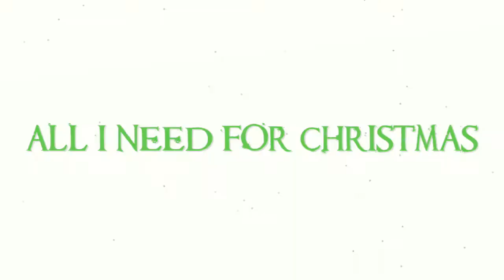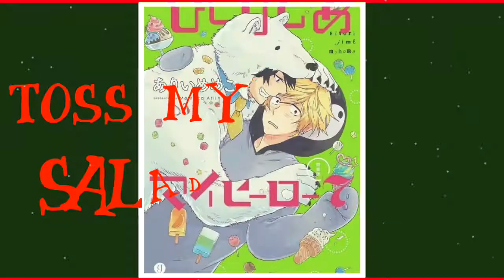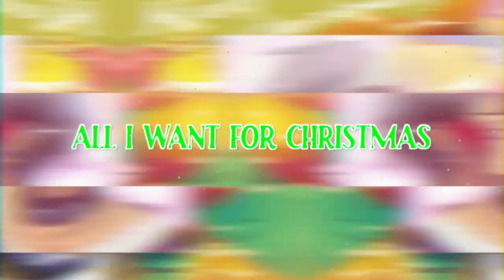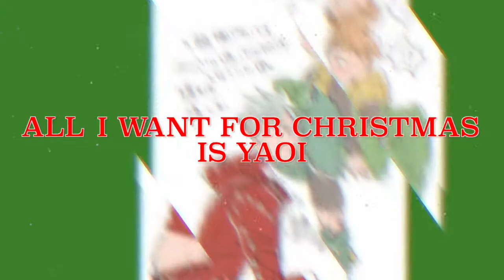CHRISTMAS SPECIAL - ALL I WANT FOR CHRISTMAS IS YAOI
MERRY CHRISTMAS EVERYONE! I LOVE YOU GUYS
Song: All I Want For Christmas Is Yaoi

Anime: Junjou Romantica, Love Stage, Yuri On Ice, Dakaretai Otoko 1 I Ni Odosarete Imasu, Hitorijime My Hero, Sekai Ichi Hatsukoi, Ouran High School Host Club, Given, Mo Dau Zu Shi, Betrayal Knows My Name, The Clouds Gather, Kyou Kara Maou, Haikyuu, Kuroko No Basket, Durarara, Attack On Titan, Tokyo Ghoul, My Hero Academia, Free, Black Butler, Nabari No Ou, Bungou Stray Dogs, Servamp, Nanbaka, Magi, Seven Deadly Sins, Elegant Yokai Apartment Life, Makai Ouji: Devils And Realist, The Millionaire Detective Balance: Unlimited, Great Pretend, Touken Ranbu, Diamond No Ace, Akagami No Shirayukihime,

Manga/Manwha: Ten Count, No Touching At All, Bj Alex, A Guy Like You, Choco Strawberry Vanilla, Kuroneko Kareshi No Asobikata, Katekyo, My Little Vampire, Here You Are, 3-Pun Instant No Chinmoku, Amerio Paradox, Neko X Neko

Movie: Harry Potter